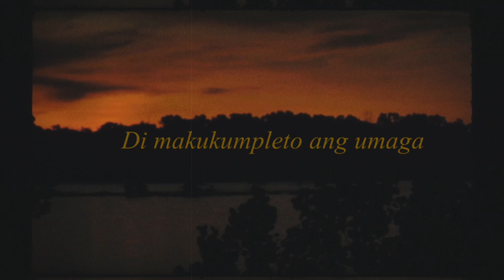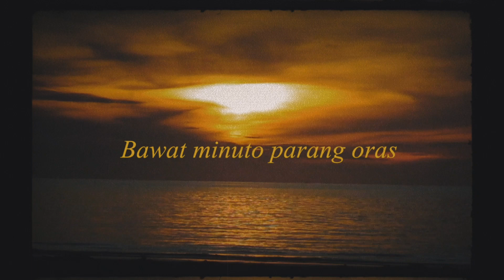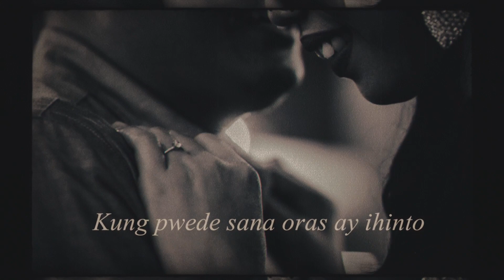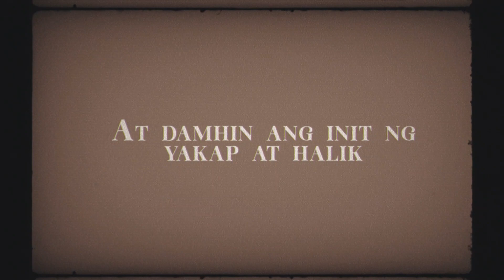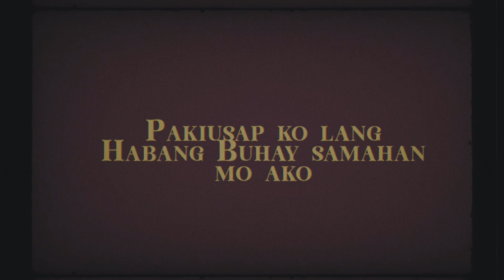Pakiusap || Rey Abrea of Pyeza ft. Myk Perez (Official Lyric Video)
Music and lyrics by: Rey Abrea
Interpreted by: Myk Perez
Recorded and Mixed by: Ace Cruz
Lyric Video by: JL Gaddi